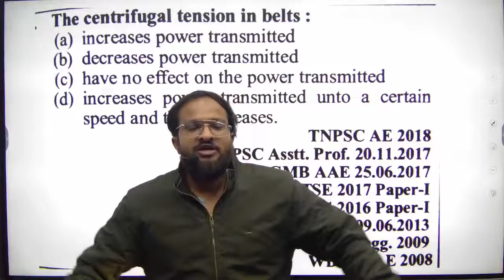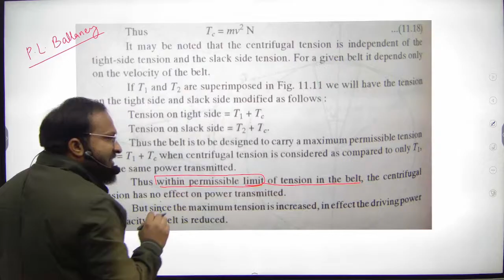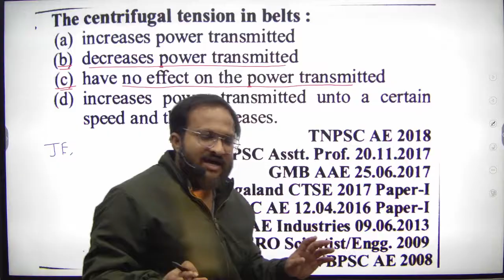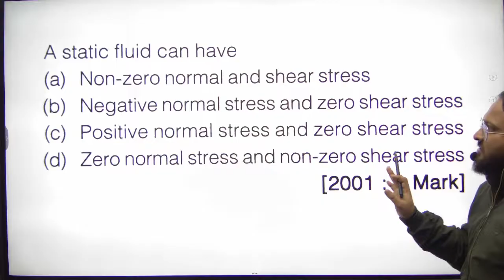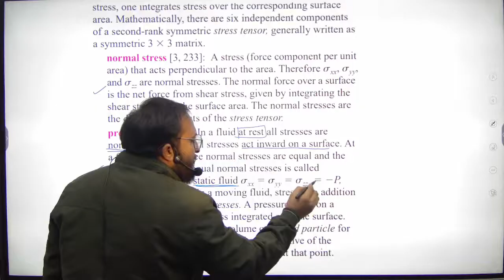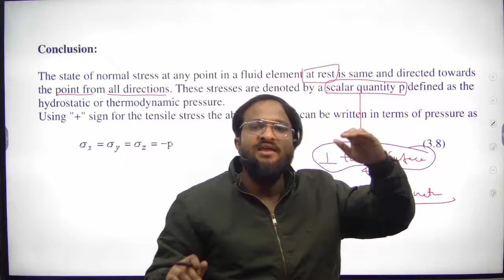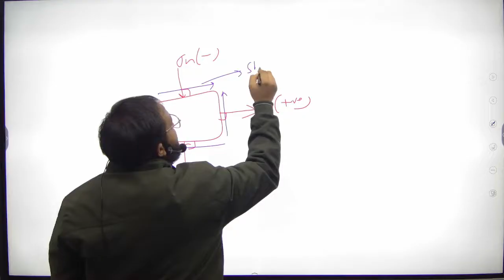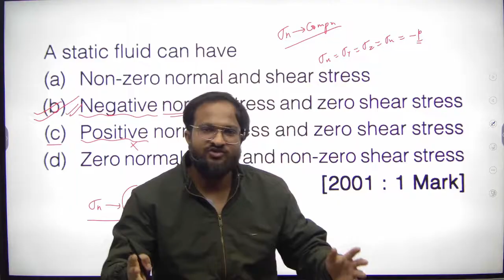Clarification of doubts arisen by students on youtube doubt videos